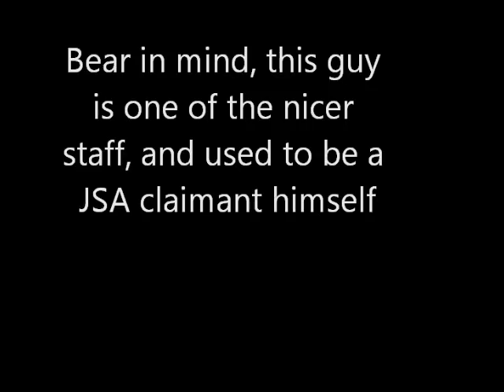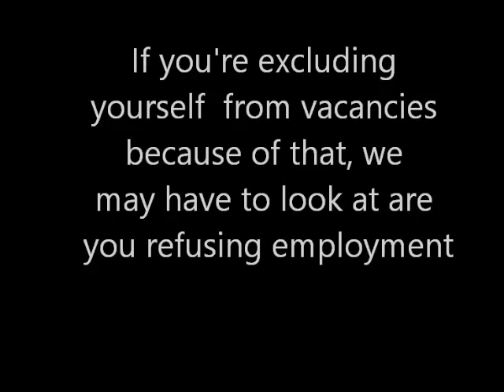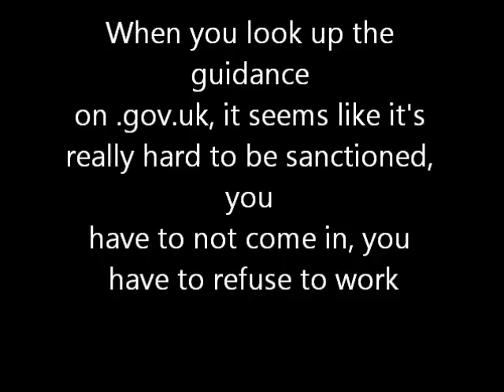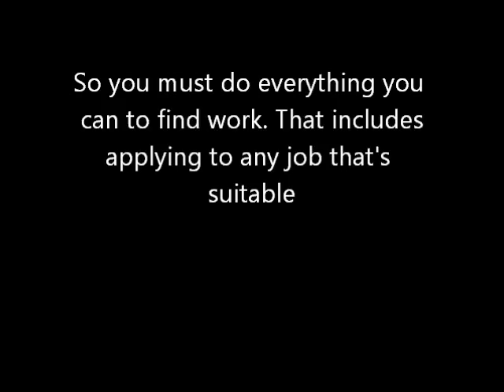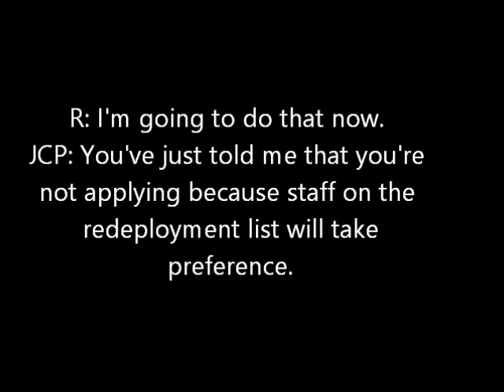Jobcentre covert recording 2: Refusal To Work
You'll be sanctioned if you avoid applying to a particular employer...even if the reason you don't apply is because staff on the redeployment list take priority...and even if you've applied many times before.

That's the take away from this.

Even though you should only be sanctioned if  "you don't apply for ANY jobs" - not for applying for lots of jobs but recently not applying for Council jobs.

Also, you'll be sanctioned if you're 5 minutes late twice (which shows a really twisted interpretation of 'availability for work'- see the Government's Availability for work has been twisted into 'availability to come in to the Jobcentre' and that's been twisted to include lateness. The policy doesn't say you can be sanctioned for lateness- just for not coming in to the Jobcentre

Apparently, only half of this conversation was recorded, and after the recording ends, the Jobcentre inform R that they've sent her a job to apply to by both UJM and text, and if you doesn't apply she'll be sanctioned. When R says she didn't recieve the text, they force R to verify her phone number despite her repeatedly telling them she doesn't want them to have that information.

Interestingly, they skid around the question of sanctions for refusal to apply for sex industry or military jobs.